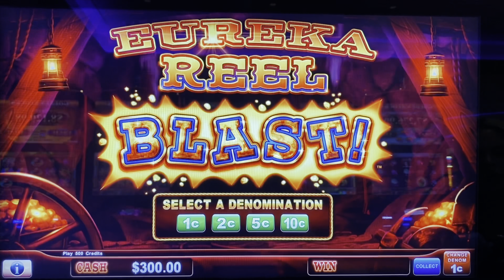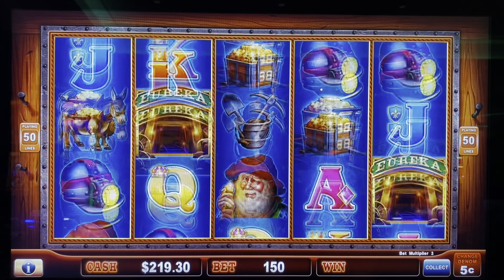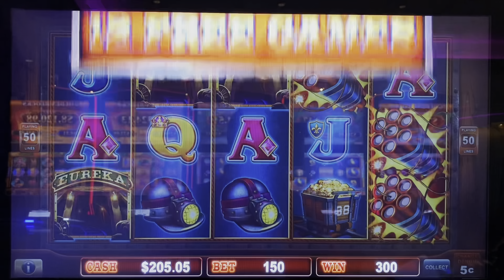LOCK IT LINK EUREKA REEL BLAST 3 BONUS $7.50 BET AT SAN MANUEL CASINO